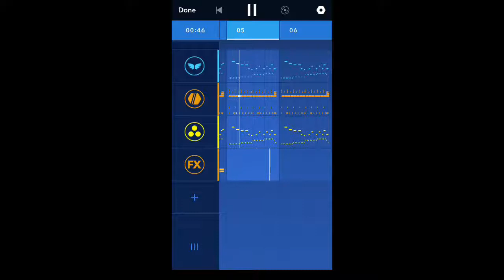Medly Short 2